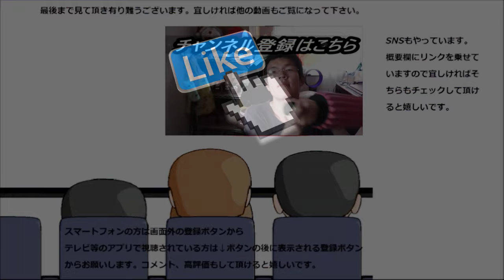【大食い？】ドミノ・ピザのサイドメニューで一人パーティーしてみた。どれが一番美味しい？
ドミノ・ピザのサイドメニュー三種、フライドポテト、チキンナゲット、フライドチキンで一人パーティーしてみました。
もうすぐクリスマスですし、今年のクリスマスはドミノ・ピザでお祝いしようかな？
贈り物は此方まで↓
〒153-0042